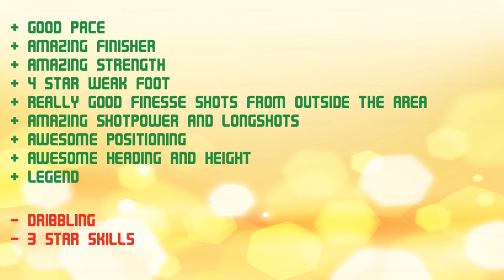FIFA 14 LEGEND BIERHOFF 87 Player Review & In Game Stats Ultimate Team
FIFA 14 legend bierhoff 87 st in game stats and player review for Ultimate Team.

A review of 87 oliver bierhoff in legend league in FIFA 14 Ultimate Team. The st is from germany is he good enough? Lets find out